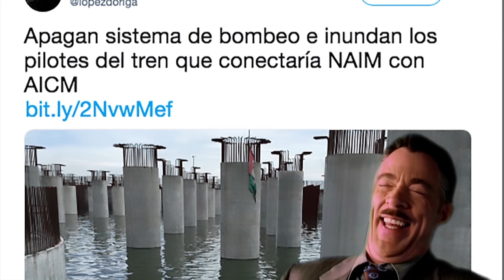¡Resumen de la semana!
Amlo fest, se caen las redes, sismo, México campeón